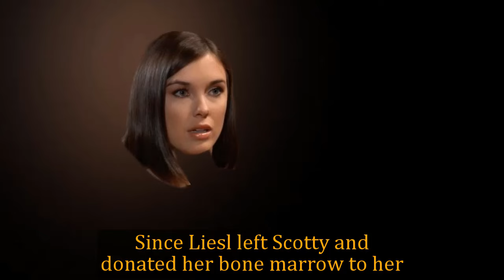GH Shocking Spoilers Kathleen Gati completes World War drama, Liesl brings Britt & Nathan back